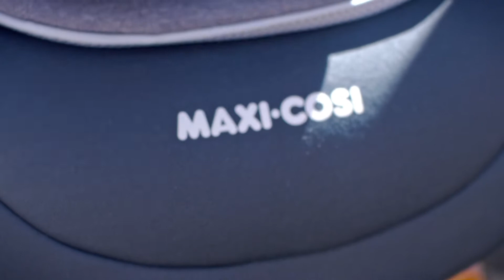Trio K1017693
Trío Lila CP Silla de paseo + Capazo + Maxi-cosi, la solución completa para asomar a tu bebé por primera vez al mundo.